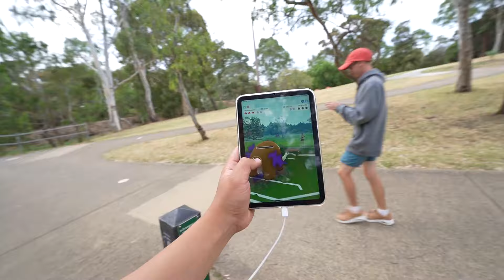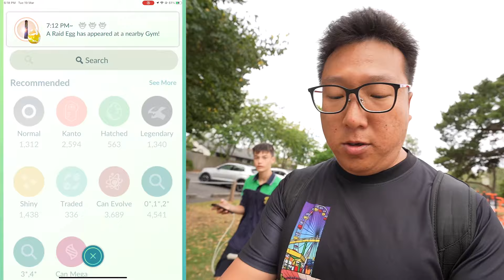Pokemon GO Does This For Spotlight Hour For The First Time Ever, And I GOT LUCKY!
Having 4 Pokemon as the featured Pokemon for spotlight hour is a first for today’s event in Pokemon GO. This was how it went for us….